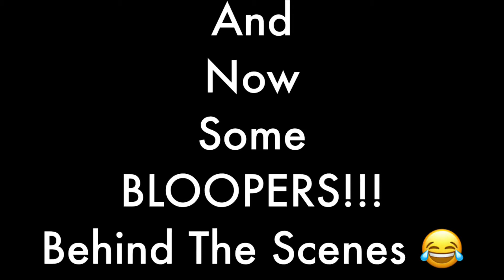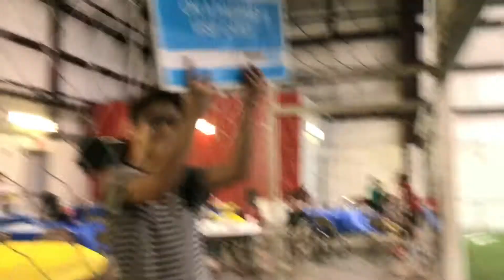The Advertising Poster Guy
The Poster Guy Judy FAILS!!! Lol thanks for my friends for participating in this video!!! Give them love and me